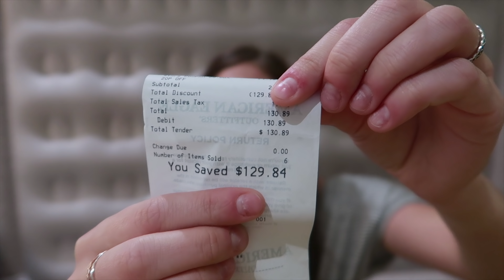CLOSET MAKEOVER IN 24HRS!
Because I usually just wear t-shirts and jeans, this semester I decided I wanted to up my clothes a little bit. I got some Christmas money, so Faith, Nicole and I decided to take a day to shop until we literally dropped. Haha. I’m excited to wear all of these items!

\\ 816 //

Q&A

What grade are you in? // I am a freshman at a Christian College in Kansas.

What camera do you use? // Canon 6D with a 50mm 1.4 lens.

How to you edit your photos and videos? // Adobe Lightroom & Premiere, and VSCO!